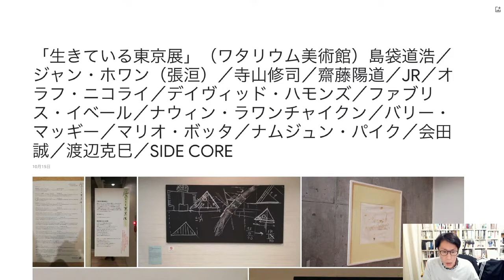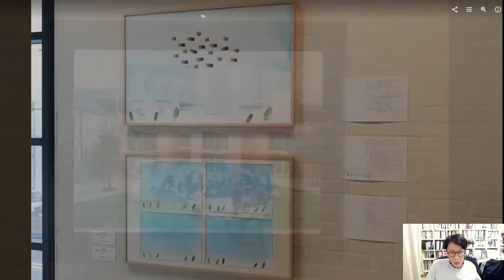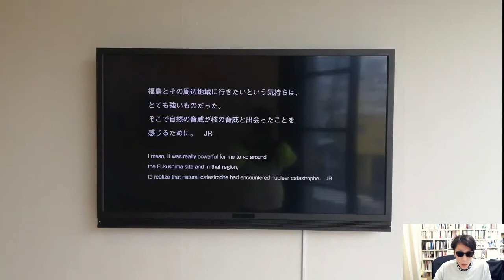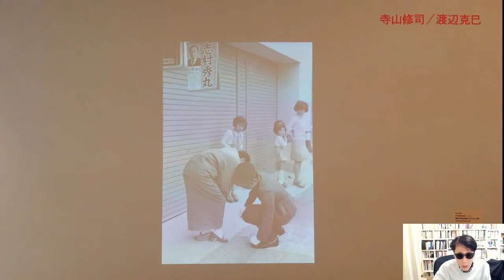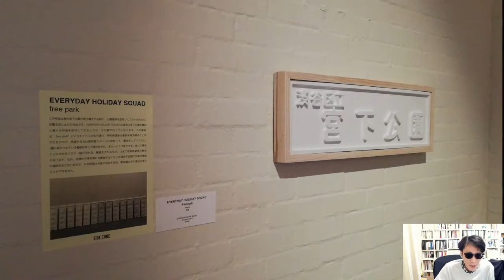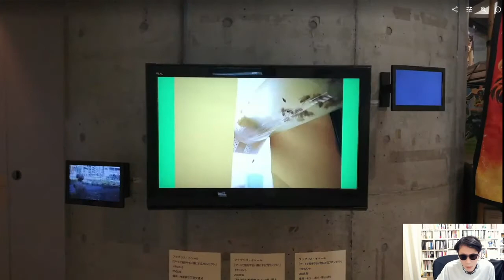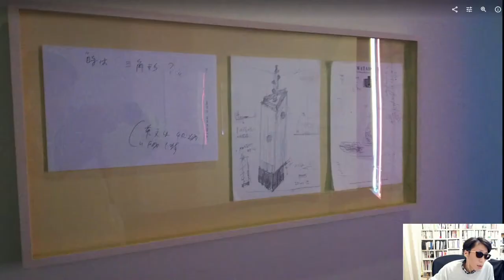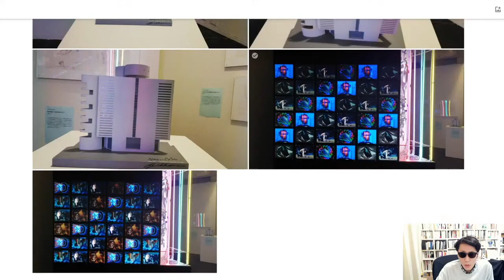「生きている東京展」（ワタリウム美術館）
・「生きている東京展」（ワタリウム美術館）島袋道浩、ZHANG Huan張洹）、寺山修司、齋藤陽道、JR、 Olaf Nicolai、David Hammons、 Fabrice Hybert、Navin Rawanchaikul、Barry McGee、Mario Botta、Nam June Paik、会田誠 Makoto AIDA、渡辺克巳 Katsumi WATANABE、SIDE CORE